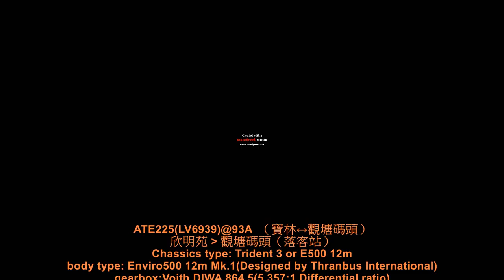LV 6939@93A Po Lam Bus Terminal to Kwun Tong Ferry bus terminus reocrded on 30 04 2018 the front vie